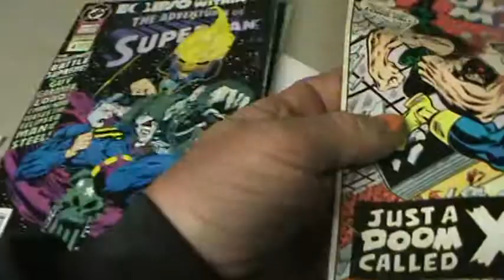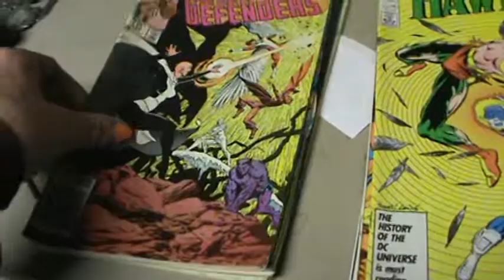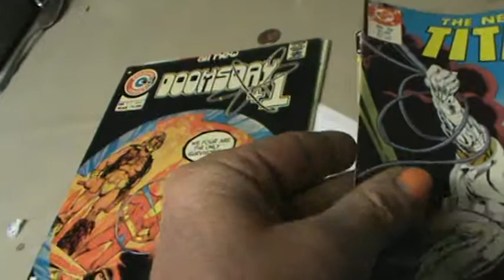Comic book lot superman and others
Check out this bunch of comics I have for sale